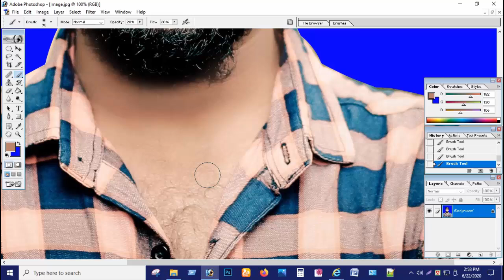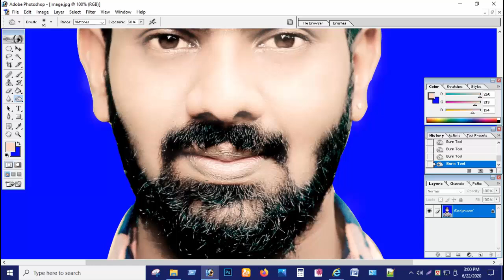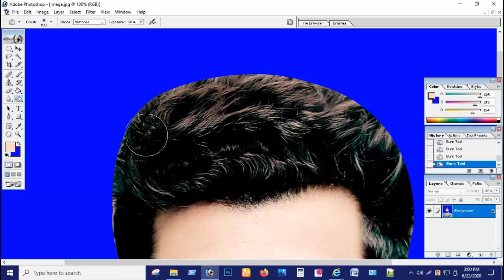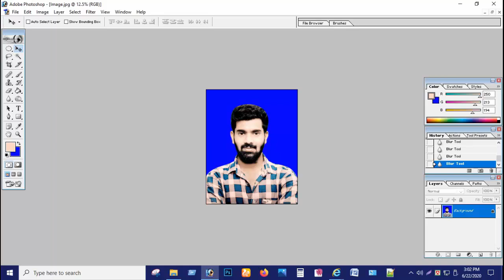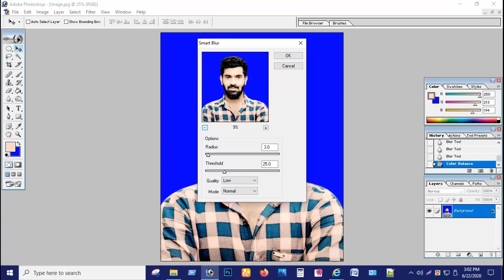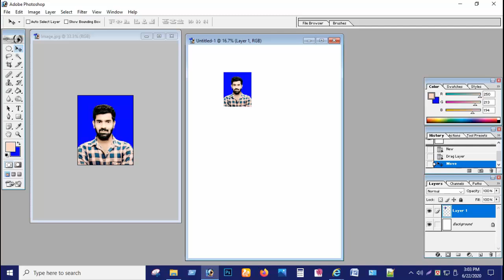Adobe Photoshop 7.0 ৫ মিনিটে শিখুন Photo Editing ফটোশপের চৌদ্দগোষ্ঠী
Adobe Photoshop 7.0 Learn in 5 minutes Photo Editing Fourteen groups of Photoshop

 How To Find The Best Earnig Side And how do you know if you pay 100% ?? Guideline.
 part 1 link - https: //youtu.be/-idtOhCnEhs

 Earn 400 to 700 rupees per day online without sitting in lockdown. make money online 2020

 Adobe Photoshop 7.0 Tutorial. how to tools name and working